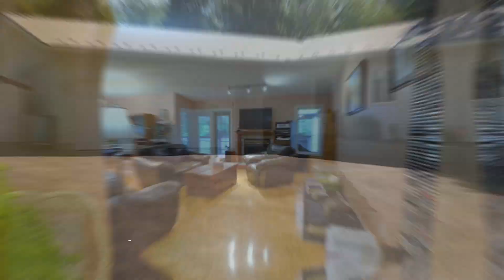SOLD in Rural Lac Ste.Anne County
Welcome to your dream home nestled on a stunning 4.42-acre acreage! This charming 1572 sq ft bungalow offers the perfect blend of comfort and elegance with 4 spacious bedrooms and 3.5 bathrooms. The fully finished home includes a heated double attached garage, ensuring convenience and warmth year-round. The house boasts a durable metal roof with a 50-year transferable warranty for peace of mind. The industrial-grade furnace and air conditioning system ensure comfort while keeping average monthly utility bills very low. Step outside to the back deck, where a delightful gazebo invites you to relax and soak in the breathtaking views of a ravine teeming with wildlife. The expansive property also features a large garden area and a variety of fruit trees, perfect for those with a green thumb. This idyllic retreat promises serenity and natural beauty at every turn.

Deanalee Dressler
RE/MAX Preferred Choice